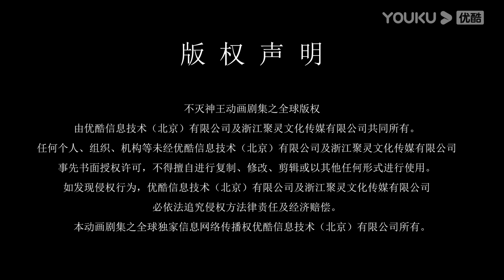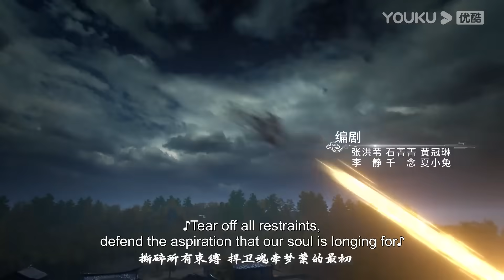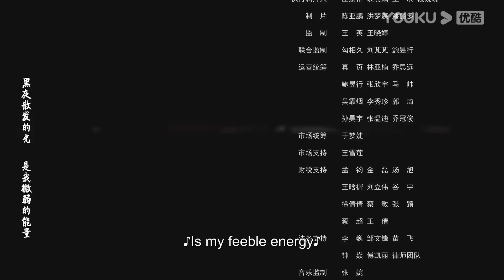【The Rich God】EP19 | Chinese Immortal Anime | YOUKU ANIMATION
【不灭神王 The Rich God】
--The financial genius Wang Ke was accidentally brought to Shenzhou Star by the ancestral sword, with the family inheritance of strong sun indestructible divine power, low high, in the immortal door, thought that the wealth is in sight, do not want to be involved in the surging tide of righteousness and the devil two channels. Wang Ke with his talent and wit, step by step, left and right to win the heart of beauty, to build a business empire, step by step on the road to defend the road to get rid of the devil, and finally become the indestructible God.

00:00 The International Website youku.tv is now available!
02:00 Download YOUKU International APP to get early access to the full show